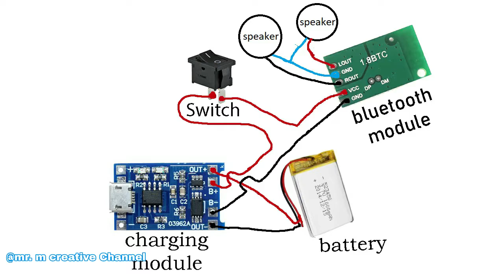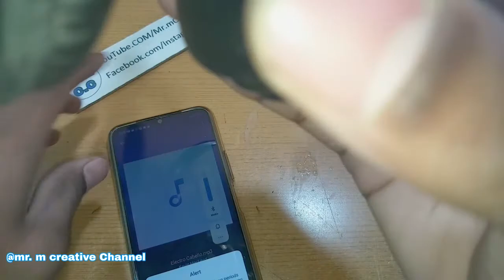How To Make Wireless Bluetooth Headphone - DIY Homemade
Hii 👋 Everyone Welcome to Mr.M Creative Channel I  Hope you enjoy this video

🧰 Material to include
- 1x bluetooth module
- 1x charging module
- 1 mini switch
-  old headphone

QUERIES SOLVED
○ How To Make wireless Bluetooth Headphone
○ Gar par kasa wireless Bluetooth Headphone
○ Bluetooth Headphone